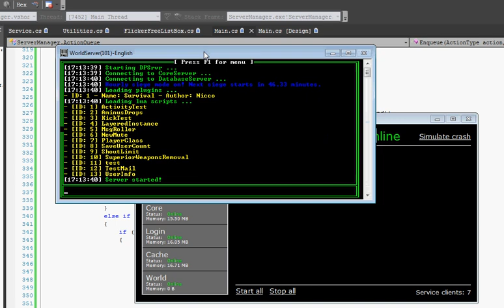Flyff Server Manager (Crash handler)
Same as except this video demonstrate what happens when a server crashes.
It restarts all the required servers in the right order if one of them crashes.
Account server crashing will ultimately cause all programs to restart.